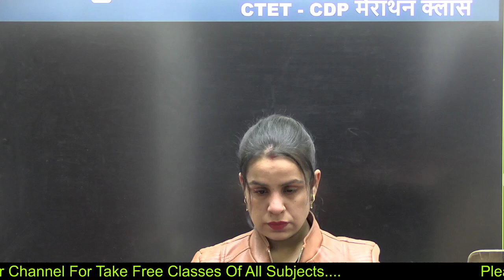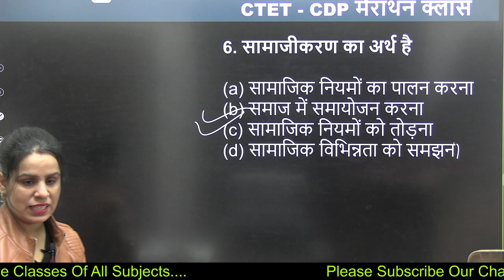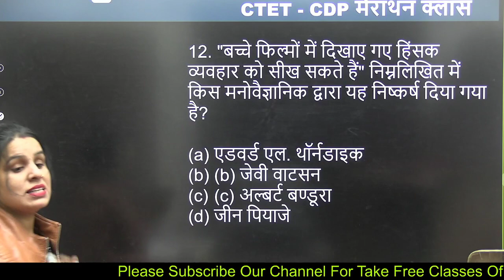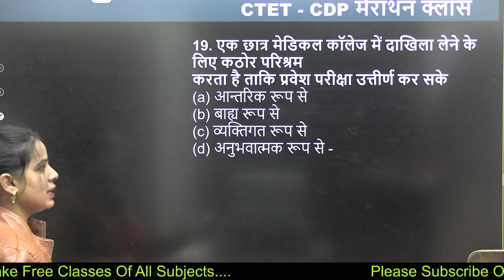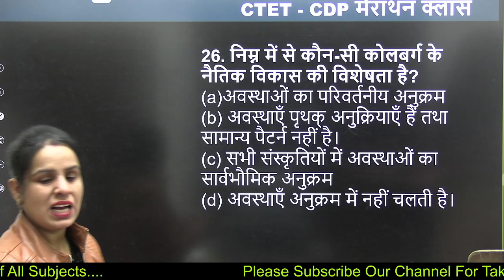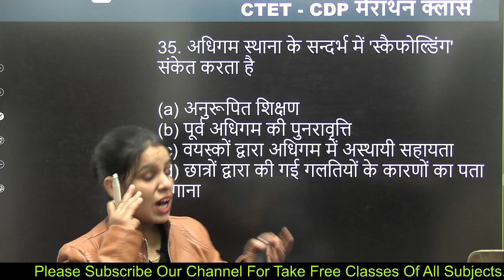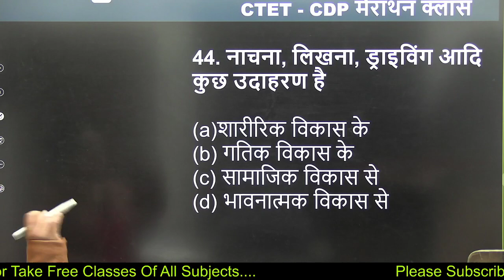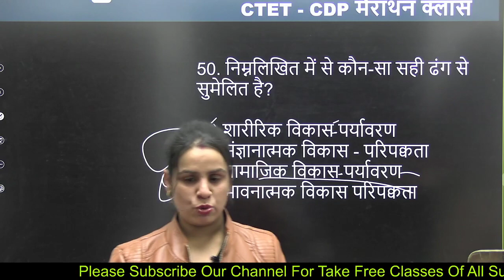REET 2021 Child Development & Pedagogy PRACTICE SET-13 ||1st & 2nd Grade BY KAMINI MAM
दोस्तों नमस्कार,
Crack UPTET 2021: A Complete Batch Course!
Learn LIVE from Top Educators